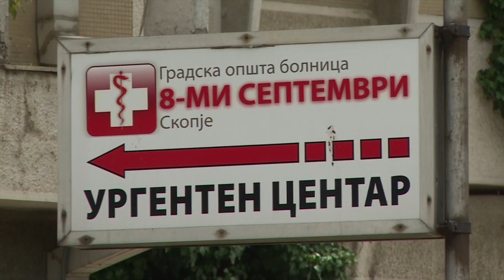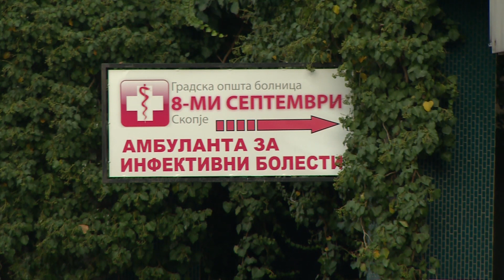Јавноста врие по објавата дека битката против корона во болниците ја водат со недоволно стручен када